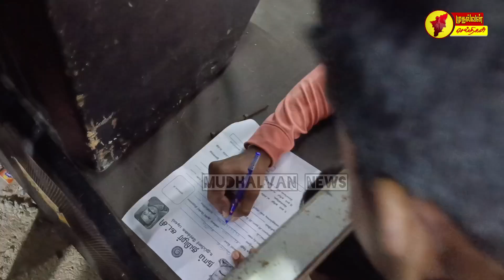சீமான் பேசும்போதே கூட்டமாய் உறுப்பினரான இளைஞர்கள்🛑